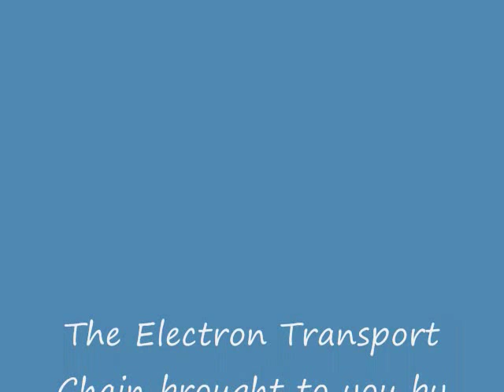the electron transport chain song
the song that bill came up with the lyrics, and i did all the editing